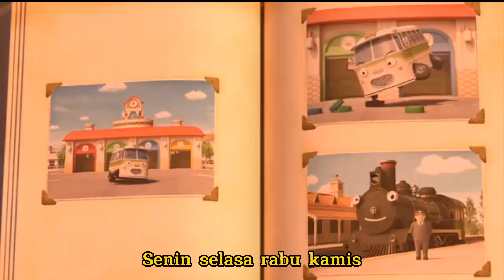Lagu Anak Nama Nama Hari Versi Tayo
Kompilasi Lagu dan Kartun anak Terbaru 2023